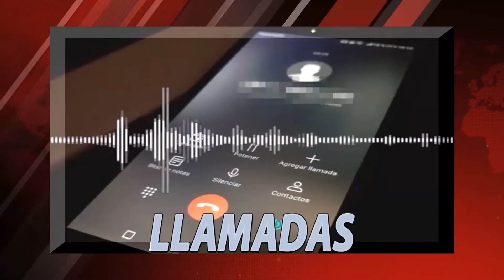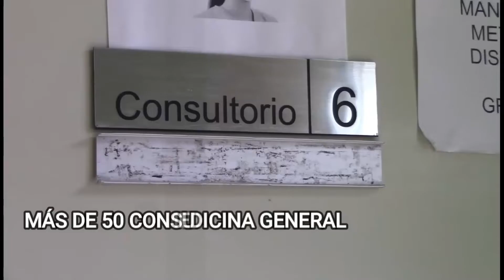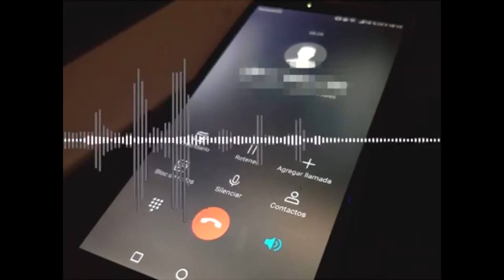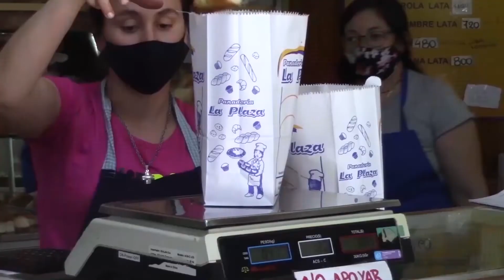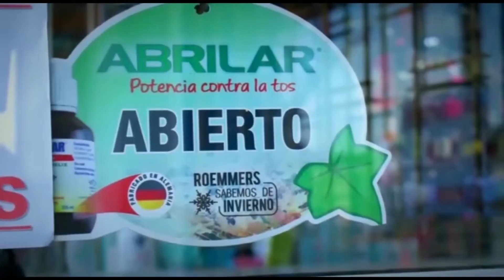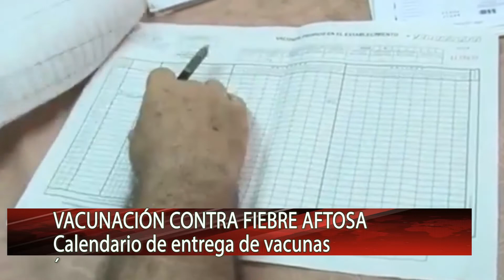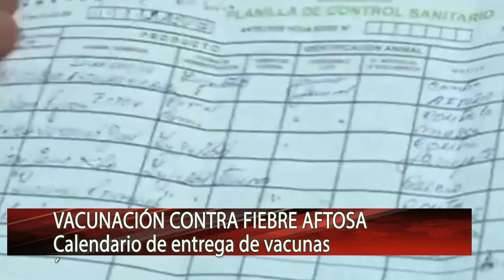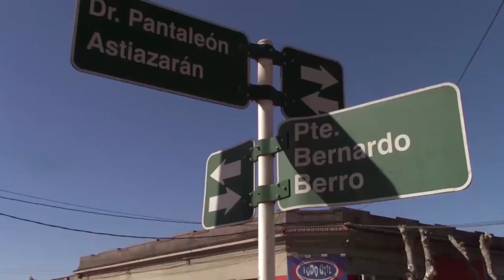noticias 26 05 22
LLAMADAS: Se advierte a la población por llamadas y mensajes fraudulentos que intentan estafas telefónicas.

ASISTENCIA: Nuevo programa del Mides atenderá a 1.500 familias en materia de políticas sociales y derechos.

VACUNAS: Servicios Ganaderos dió a conocer el calendario de entrega de vacunas contra la fiebre aftosa para el Departamento y durante el mes de Junio.